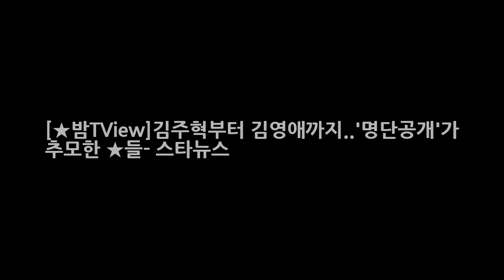[★밤TView]김주혁부터 김영애까지..명단공개가 추모한 ★들- 스타뉴스 DKO 뉴스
사진=tvN 명단공개 방송화면 명단공개 2017가 우리 곁을 떠난 보고 싶은 스타들을 추모했다. 18일 밤 방송된 tvN 명단공개 2017에서는 반짝반짝.. 마음속 별이 된 보고 싶은 스타들을 되짚어봤다. 제작진은 가장 먼저 교통사고로 세상을 떠난 고 김주혁을 떠올렸다. 이날 방송된 명단공개 2017에서는 반짝반짝.. 마음속 별이 된 보고 싶은 스타들을 주제로 잡았다.